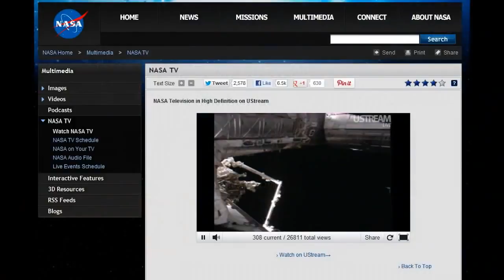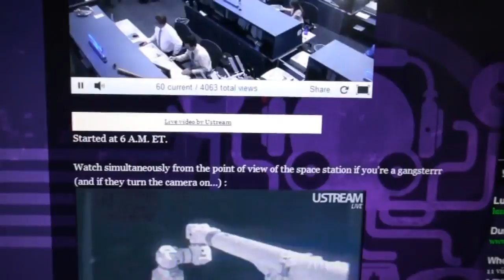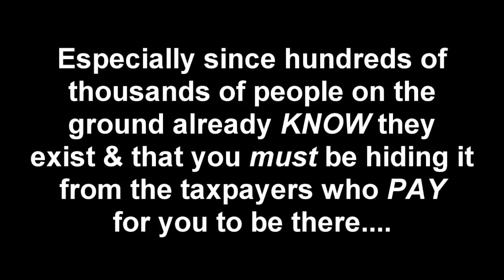Incredible NASA UFOs September 5, 2012 by ISS Expedition 32